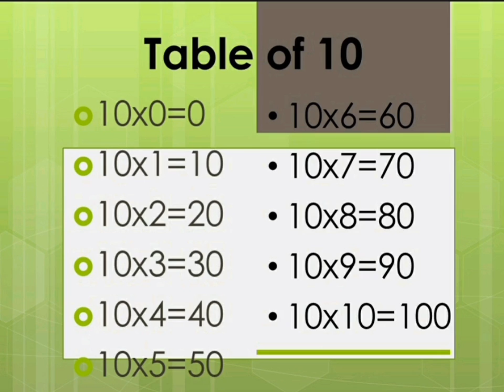Table of 10 in English